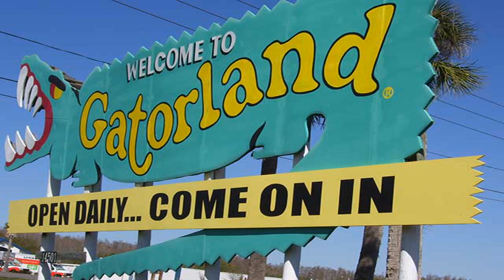RIP: 2 year old toddler killed by gator at Disney World in Orlando. :(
We have millions of these prehistoric, swift, ambush predators lurking in the canals and lakes of Florida. It has just been pets getting eaten up until now but it is